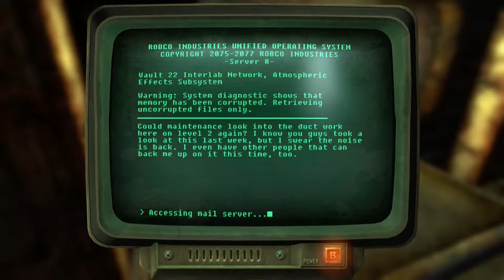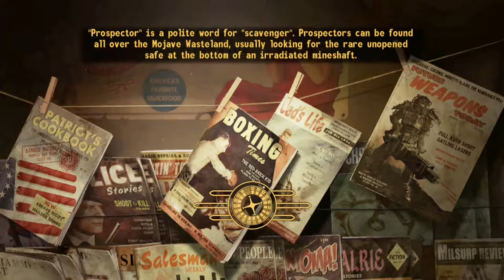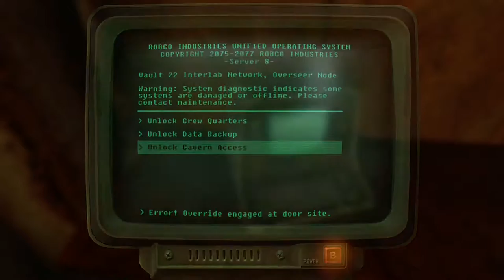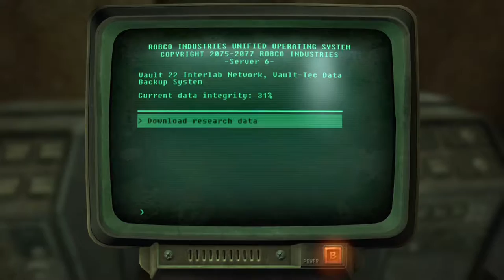Fallout New Vegas- Part 35: Spore Vault 22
Off to our first Vault as we explore what could be The Last of Us 2.5 in the making